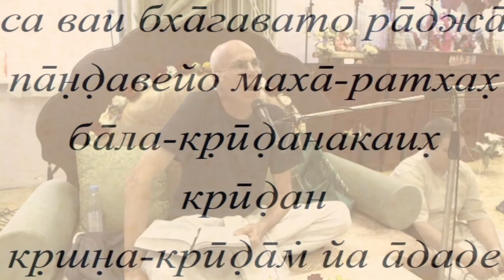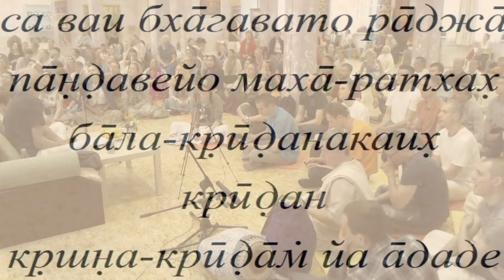2016.05.05, Чт. - СПб, КЦ Гаура. Чт Программа и Киртаны. ШБ 02.03.15 Е.М. Рохини-Сута Пр.(02)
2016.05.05, Чт. - СПб,  КЦ Гаура. Чт Программа и Киртаны. ШБ 02.03.15 Е.М. Рохини-Сута Пр.(02)